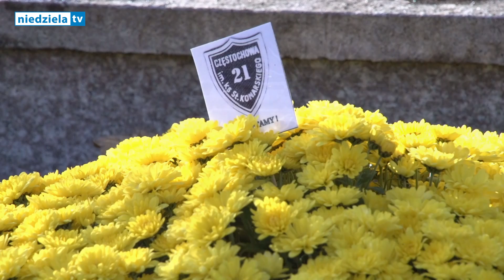BARDZO TRUDNE PYTANIA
Czasem dorośli od nas odchodzą daleko

I odtąd ich już nigdy nie spotkamy więcej.

Ich obraz trwa w lusterku twej łzy pod powieką,

Obejmują powietrze-wyciągnięte ręce.